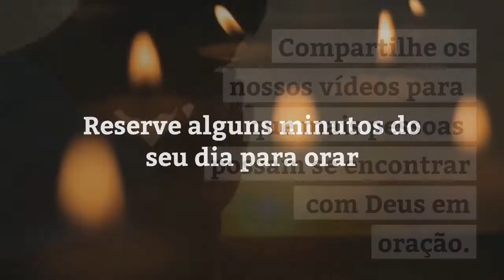Oração das 7 chaves de São Pedro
Glorioso apóstolo São Pedro, com suas 7 chaves de ferro eu te peço, eu te rogo, eu te imploro, abra as portas dos meus caminhos, que se fecharam diante de mim, atrás de mim, a minha direita e a minha esquerda.
Abra para mim os caminhos da felicidade, os caminhos financeiros, os caminhos profissionais, com as suas 7 chaves de ferro e me dê a graça de poder viver sem os obstáculos.
Glorioso São Pedro, tu que sabes de todos os segredos do céu e da terra, ouve a minha oração e atende a prece que vos dirijo.
Que assim seja. Amém!
Artist: Alexander Blu
Song: Piano Zen
Seagull at Dusk
Author: Videvo
Slow Glide Over Walker in Rape Field
Author: ritch
Fogo 01 - 25fps
author: aRTHUR
Panning Around Woman Watching Waterfall
Slow Motion People
Author: PVP
Young Couple Walking Dog at Sunset
Author: RGB Parade
Group of People Silhouetted on Beach at Sunset
Videvo Attribution License
Author: Videvo
Pine Trees in Sunlight
Author: Videvo
Man Ironing Shirt
Videvo Attribution License
Author: Videvo
Boats at Morston Quay
Author: squashy
Walking Through Barley Field
Author: Videvo
Seoul Skyline at Sunset 04
Videvo Attribution License
Author: Videvo
Dandelion Close Up
Author: Videvo
Fire Background Loop 1
Author: Videvo
A Busy Via Della Concillazione
Videvo Attribution License
Author: Videvo
Ha Long Bay by Air 06
Videvo Attribution License
Author: Videvo
Beach Walk Family
Author: Uwe Lansing
Artist Painting in St Ives Bay 1
Author: Videvo
Time Lapse of Sunset Over Vietnamese Mountains
Author: Videvo.net, Kiril Dobrev
Woman Lighting a Candle at a Shrine
Videvo Attribution License
Author: Videvo